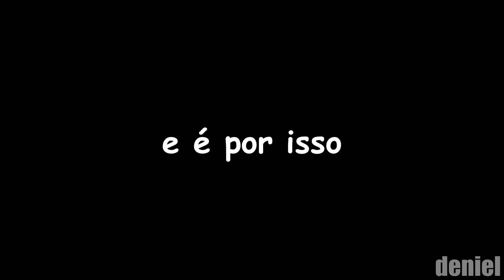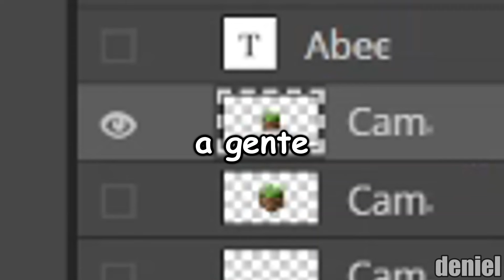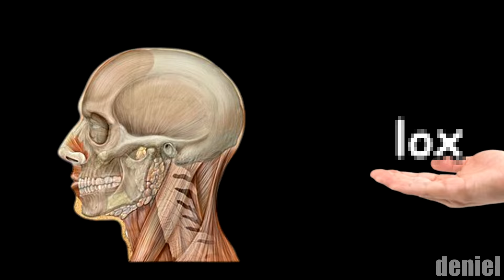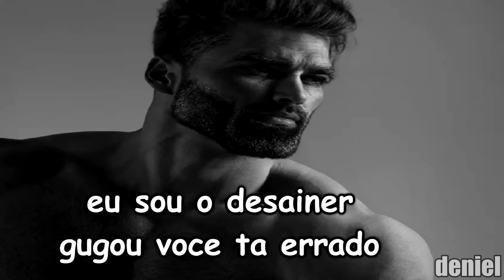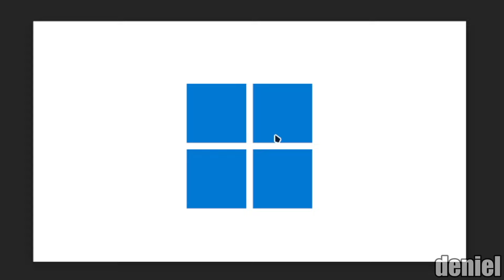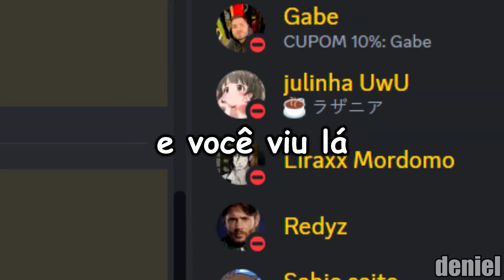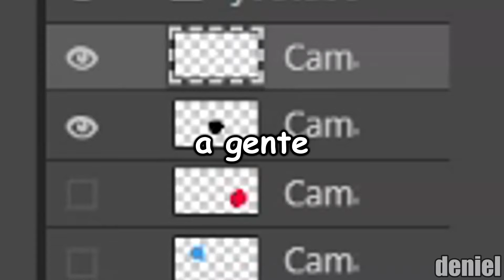EU MELHOREI AS LOGOS FAMOSAS 2!!!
Neste vídeo eu melhorei as logos famosas... de novo
Eu escolhi mais 5 logos onde eu achasse que precisava de uma "repaginada".

E eu mudei de um jeito que eu achasse que seria melhor do que o antigo...

Espero que tenham entendido a ironia do vídeo
Mt obg e bom dia ^^ (ou noite ._.)